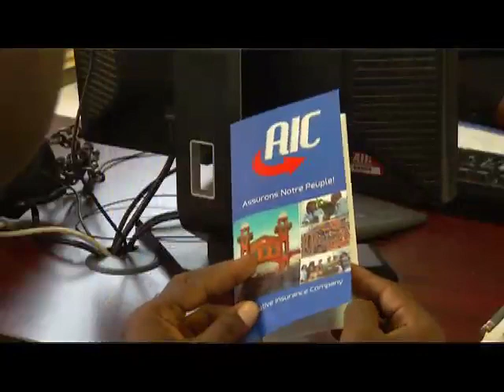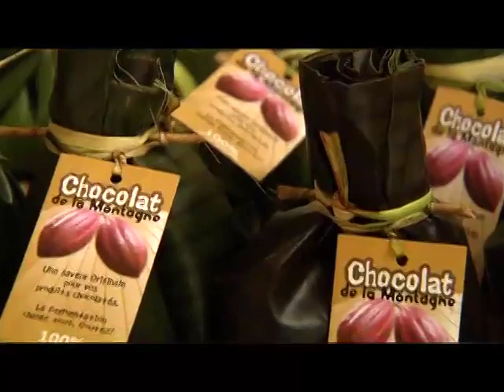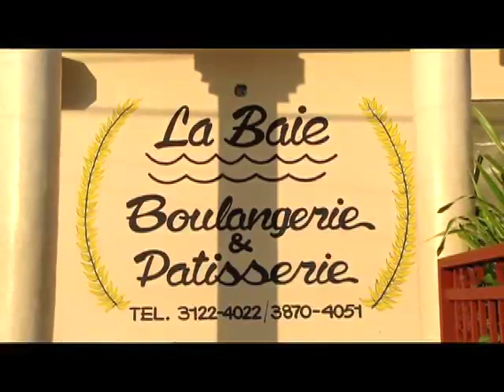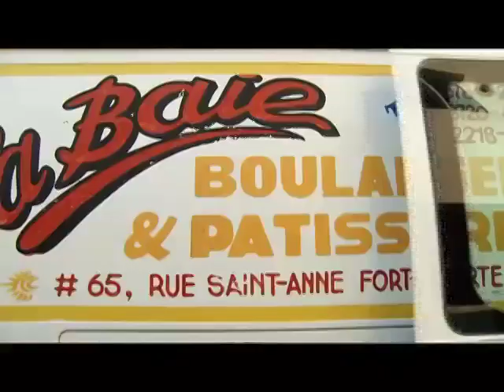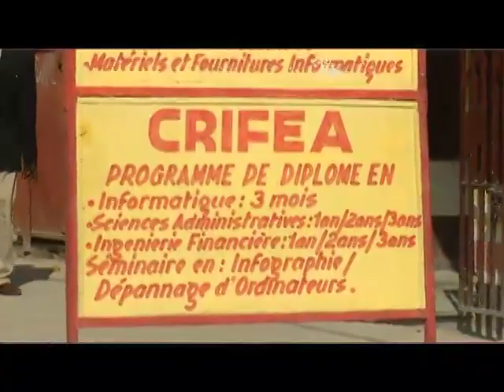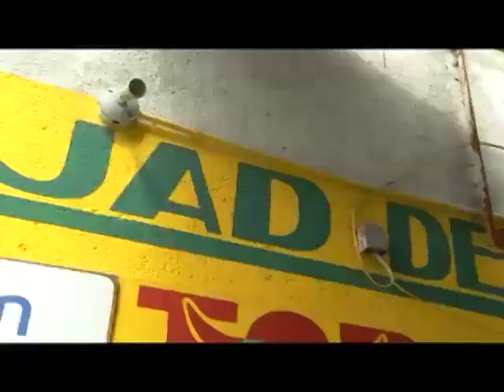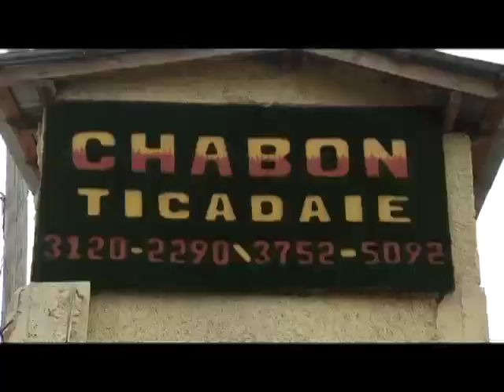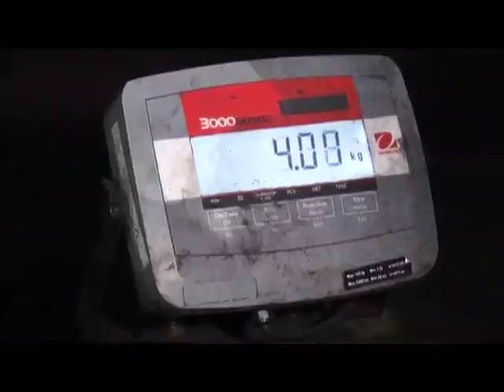Digicel Entrepreneur of the Year Awards 2013 - EMERGING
These awards are designed to identify, reward and cultivate the next generation of entrepreneurs in Haiti who, through working together, will build a better future for all.
The 2013 Digicel Entrepreneur of the year series would not be possible without the sponsor support of the business community, namely AIC, Camtel, Cemex, Group Jean Vorbe and the Coles Group, and also the Clinton Foundation.